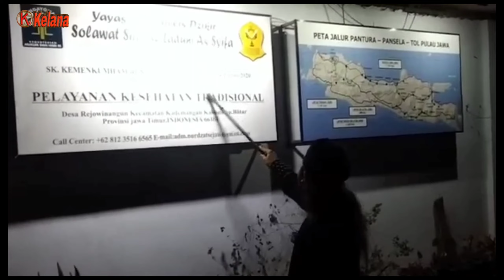Penjelasan Gus Samsuddin Jaddab pasca rusuh di depan Padepokan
Gus Samsuddin Jaddab pasca rusuh di depan Padepokan Nur Dzat Sejati

Dijelaskan pada kesempatan bertatap muka langsung dengan Avidvlog Blitar. sebagai sumber informasi.